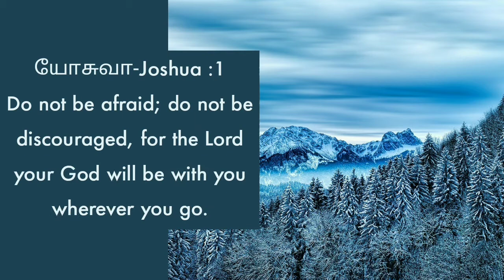18 May 2020